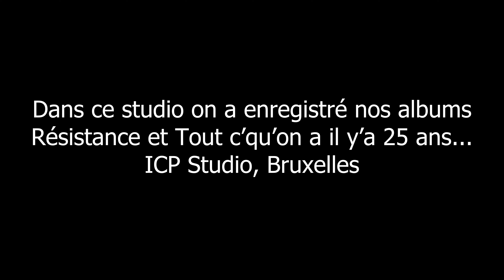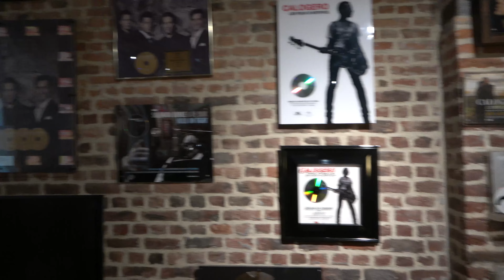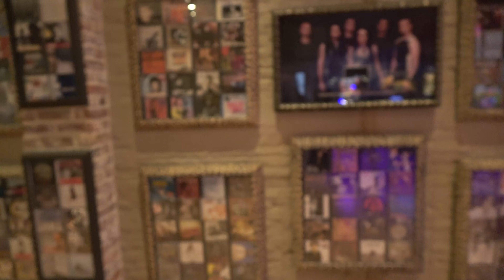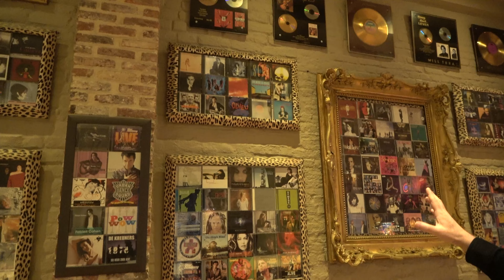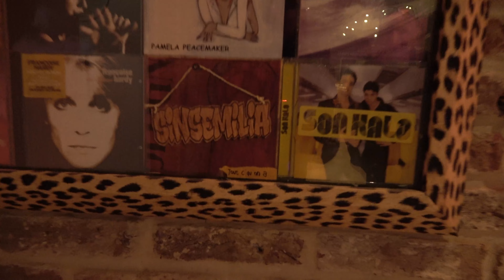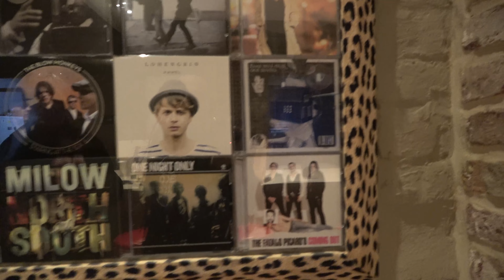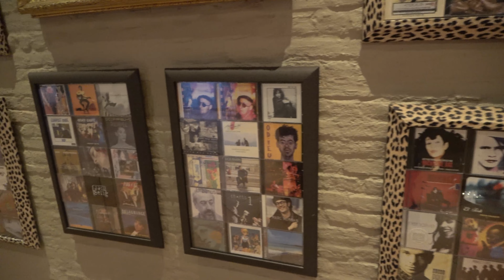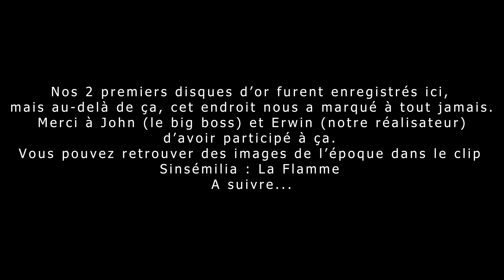Mike & Riké - Retour aux Studios ICP à Bruxelles...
De passage à Bruxelles, on en a profité pour retourner dans un lieu incroyable et qui a une place importante dans l’histoire de Sinsémilia ! On vous emmène aux Studios ICP !